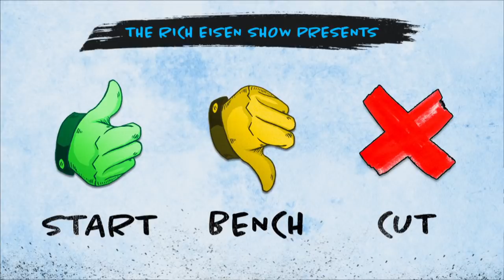Lena Headey Talks Game of Thrones, Fighting with My Family & More w/Rich Eisen | Full Interview